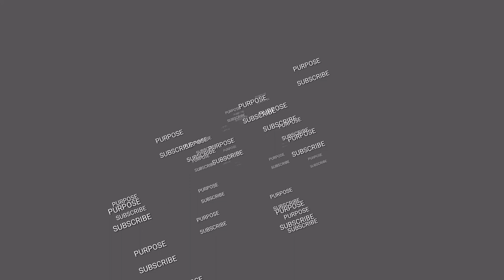*ALCATRAZ IS BACK*WINNER WINNER IS BACK*CALL OF DUTY MOBILE|COD MOBILE|CODM|EurekA|EurekA YT